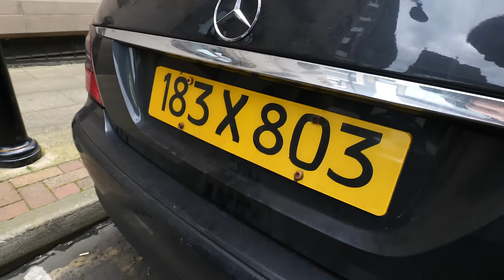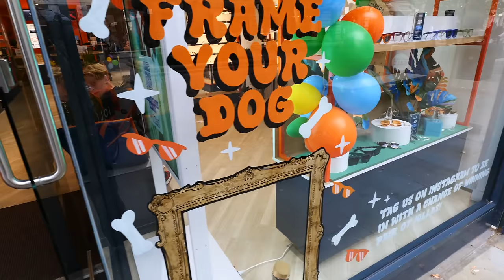Charlie Veitch Stars in "The Iraqi Connection"